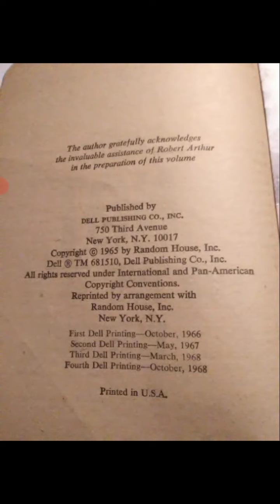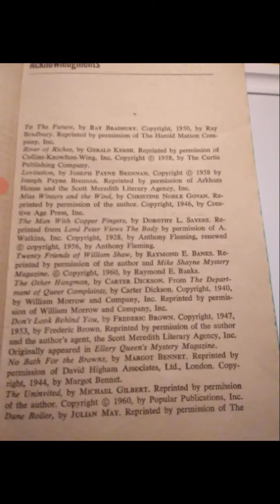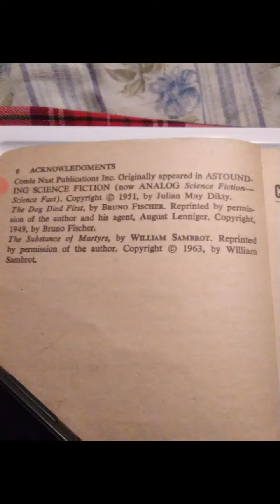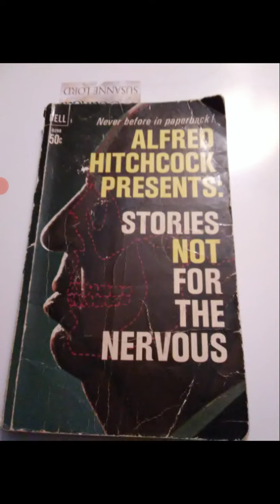Reading "Alfred Hitchcock Presents: Stories Not for the nervous" part 4!!!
"Alfred Hitchcock Presents: Stories Not For the Nervous" is an anthology!  In this video we read "River of Riches" by Gerald Kersh and we start "The Man with Copper Fingers" by Dorothy L. Sayers!!!  enjoy!!